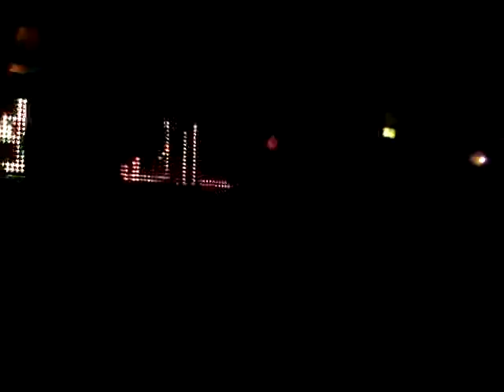FENIX TX - KATIE W [HD] 05 OCTOBER 2010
live concert video of the band FENIX TX  in  PARIS  the  05 OCTOBER 2010 playing the song  KATIE W with popolar songs like THREESOME or PHOEBE CATES or ALL MY FAULT similar to the band ALLISTER or HOME GROWN or MIDTOWN or MEST

If i make a mistake